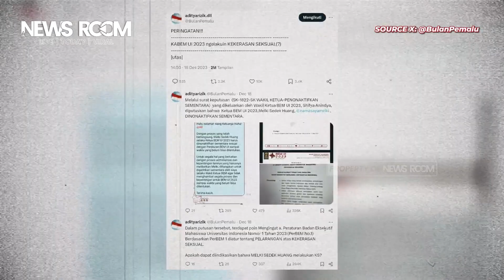DICOPOT SEMENTARA JADI KETUA BEM-UI, MELKI HUANG TEGAS KRITISI 'POLITIK DINASTI'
*NEWS ROOM --* Melki Sedek Huang dicopot sementara dari jabatan Ketua Badan Eksekutif Mahasiswa Universitas Indonesia (BEM UI).

Melki membantah tudingan kekerasan seksual yang dituduhkan kepadanya.

Melki membantah tuduhan terkait kekerasan seksual tersebut.

"Surat penonaktifan itu saya terima dari BEM UI hari ini. Ditandatangani oleh Wakil Ketua. Tapi per hari ini saya belum mengikuti proses apa pun yang berlaku, entah itu di Satgas ataupun di BEM UI. Belum ada pemanggilan-pemanggilan," kata Melki saat dihubungi wartawan, Selasa (19/12/2023). (*)

Artikel ini telah diterbitkan di halaman SINDOnews.com pada Selasa, 19 Desember 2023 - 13:41 WIB oleh Riyan Rizki Roshali dengan judul "Ketua BEM UI Melki Sedek Huang Dicopot". Untuk selengkapnya kunjungi:

Chanel Newsroom adalah konten yang menyajikan informasi berupa kumpulan kejadian dan fakta di balik peristiwa tren/viral, unik dan aneh di dunia.

Konten ini adalah konten yang memiliki komentar orisinal dan sarat nilai pendidikan. Video kompilasi ini telah melewati berbagai riset dan pengolahan data berupa foto, video dan berita dari berbagai sumber yang dikemas dengan baik, untuk memberikan informasi khalayak umum untuk pendidikan, berita, dan peristiwa penting.

Penafian - Beberapa konten digunakan untuk tujuan pendidikan di bawah penggunaan wajar.

Chanel Newsroom is content that presents information in the form of a collection of events and facts behind trending/viral, unique and strange events in the world.

This content is content that has original comments and is full of educational value. This compilation video has gone through various researches and data processing in the form of photos, videos and news from various well-packaged sources, to provide information to the general public for education, news, and important events.